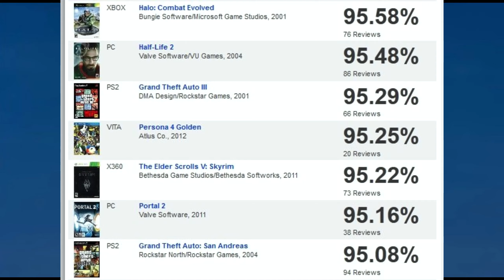DOOM 3 Pre-Alpha GAMEPLAY (2022)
This is the best early gameplay (provided by Todd Howard)